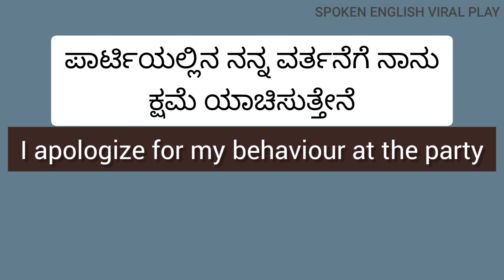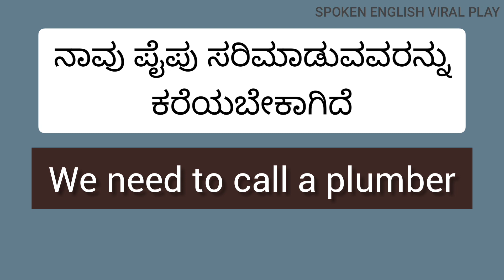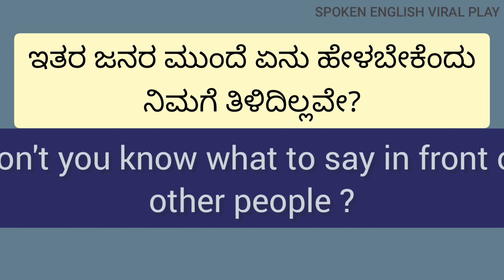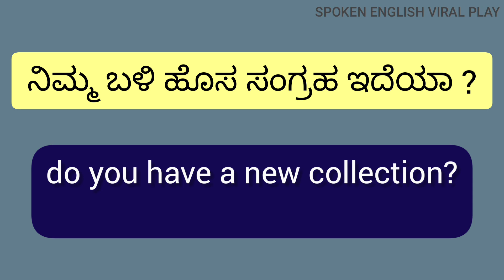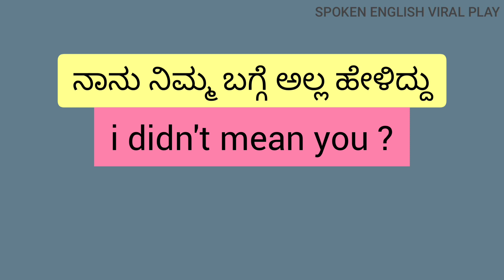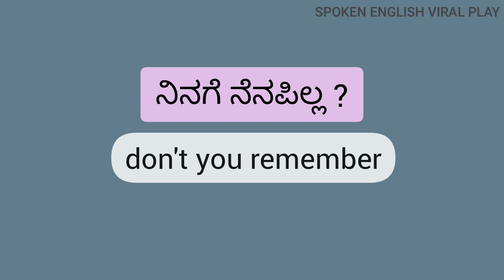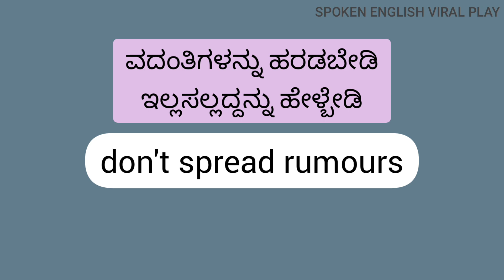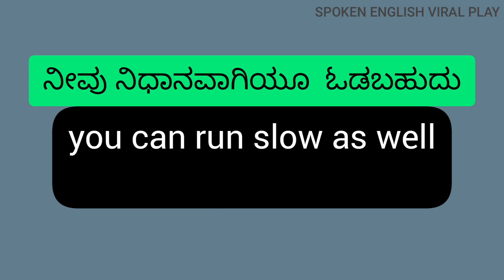Basic Phrases for English Learners / Spoken English through Kannada / Spoken English Basics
👉 Spoken English PDF Book( 225pages)

English conversation in Kannada,
English pronunciation,
Phrasal verbs,
Usage of Model Verbs,
Uses of would, could, can, shall, should in   Kannada,
Polite English,
English speaking tips,
All English Elements
Vocabulary needed for spoken English is also provided to you with Kannada meaning in the pdf format,
English letter writing in Kannada,
Interview tips in Kannada,

📢 If you are a foreigner/otside karnataka, now you can learn KANNADA language( Playlist Comming soon)( writing, reading, meaning, sentences )